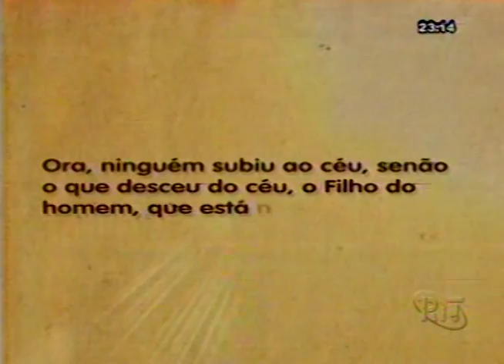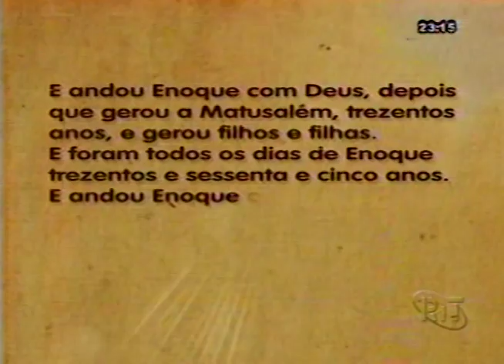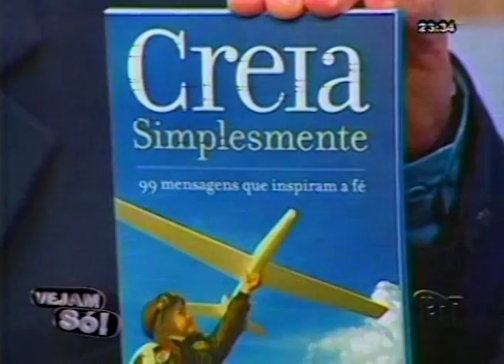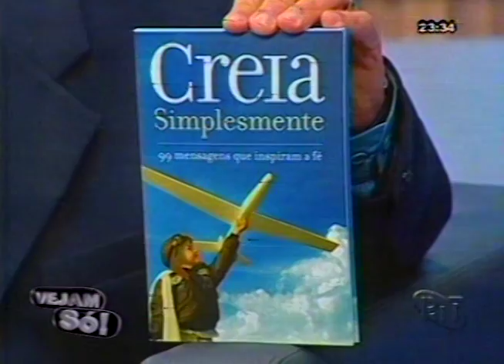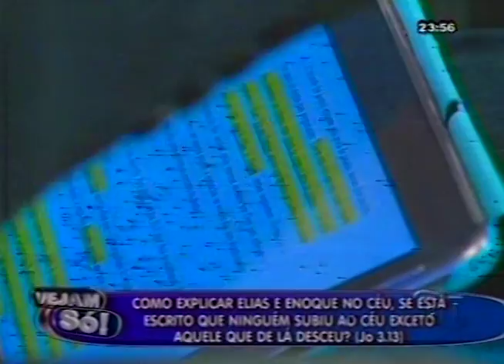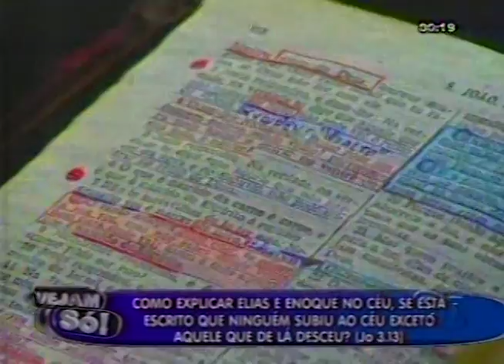Como Explicar Elias e Enoque no Céu, Se "Ninguém Subiu ao Céu"? (João 3:13) Carlos Augusto Vailatti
COMO EXPLICAR ELIAS E ENOQUE NO CÉU, SE ESTÁ ESCRITO QUE NINGUÉM SUBIU AO CÉU EXCETO AQUELE QUE DE LÁ DESCEU? (JO 3.13).

Participação de Carlos Vailatti no programa Vejam Só.